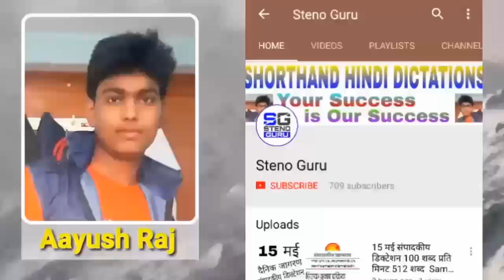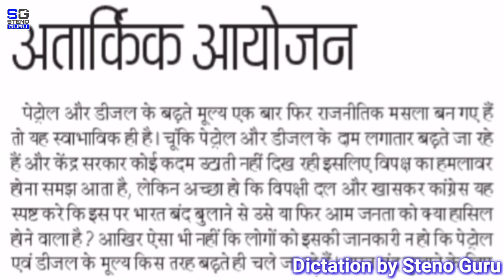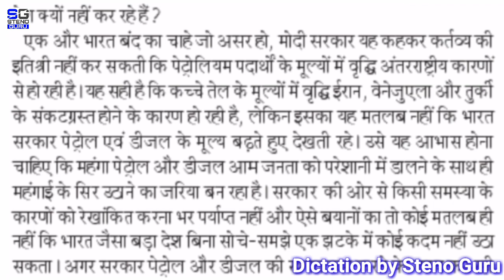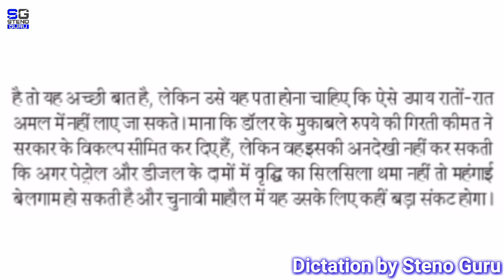10 September संपादकीय डिक्टेशन 100 शब्द प्रति मिनट 515 शब्द | Sampadkiya Dictation | Steno Guru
10 September संपादकीय डिक्टेशन 100 शब्द प्रति मिनट 515 शब्द | Sampadkiya Dictation | Steno Guru |